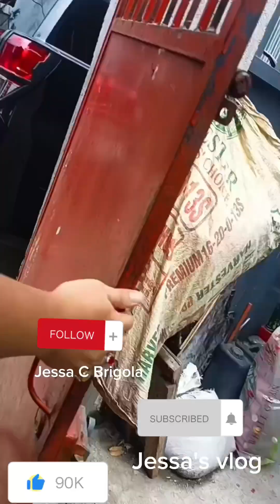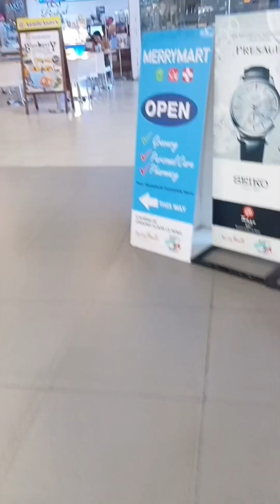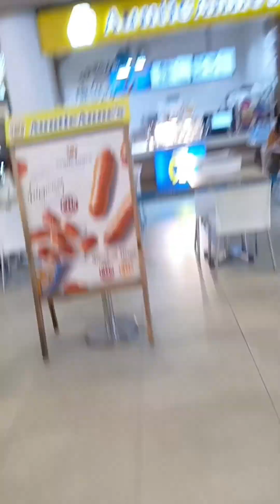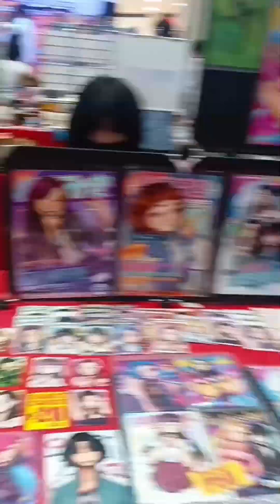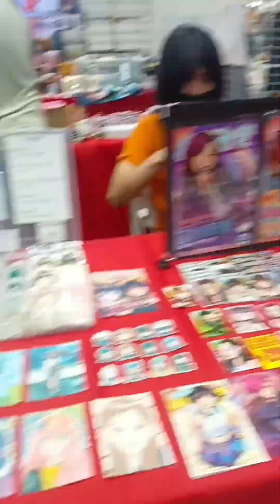Nabudol pa nga kami ni bossbabe bossbabe ccto fypシ fypシ゚viral